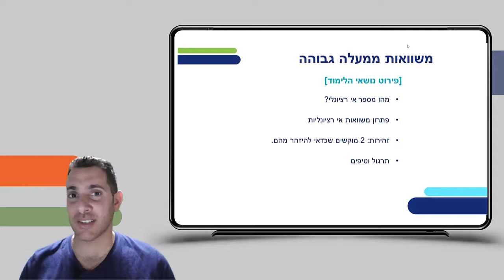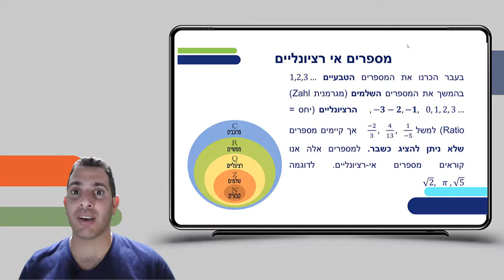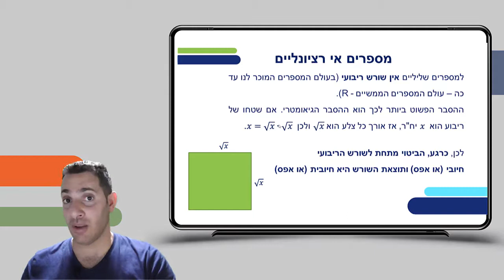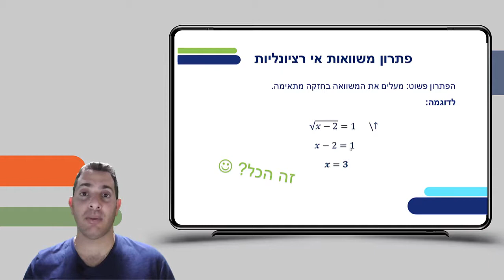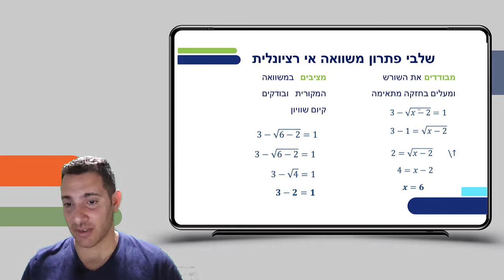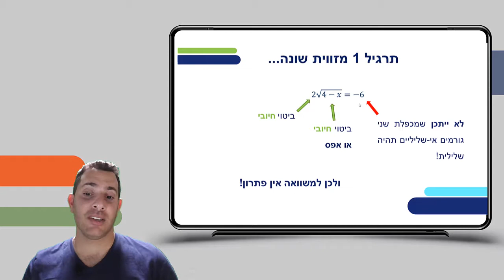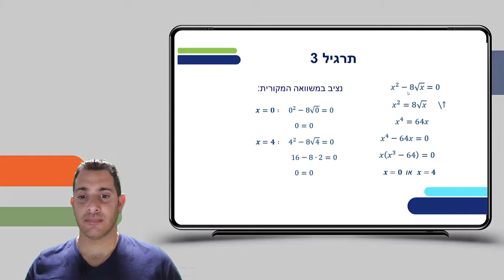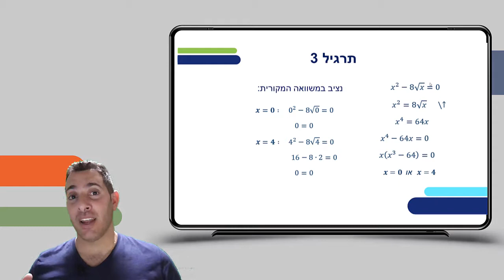משוואות אי רציונליות | מתמטיקה לכיתות ט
שם המורה: אייל שלמה
למידע נוסף במרחב הפדגוגי:

*קוד השידור: 1_j40uf88q*